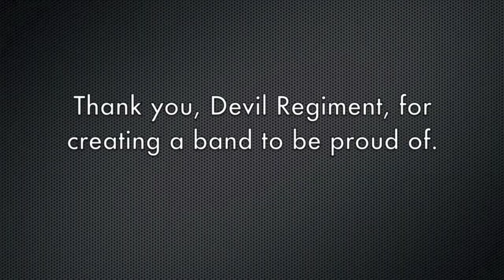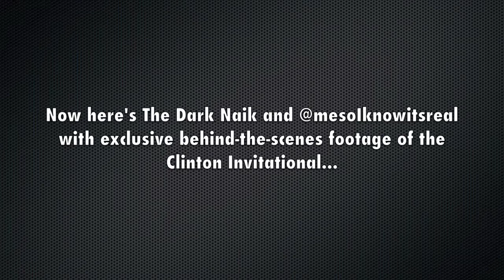Clinton High School Devil Regiment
A video highlighting our CHS Marching Band...